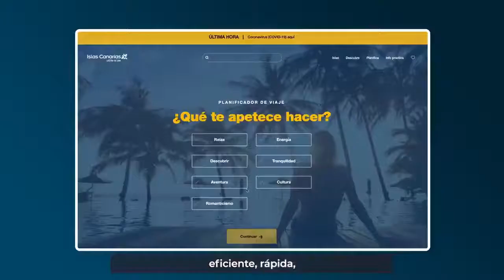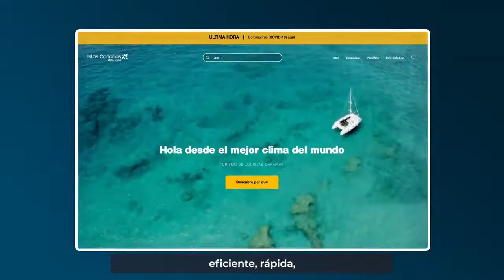Los secretos de la nueva web turística holaislascanarias (1ª parte), por Sara Sánchez-Romo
Nuestra directora de proyectos de Branding, Sara Sánchez-Romo, cuenta los secretos de la nueva web turística de Islas Canarias. Descubre este proyecto que ha tardado dos años en ver la luz y está a la vanguardia del marketing digital.